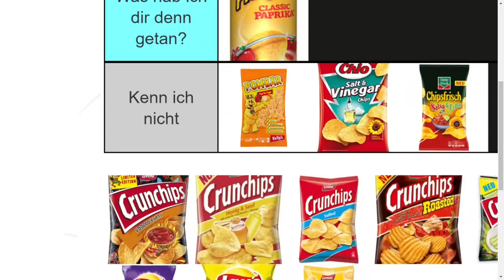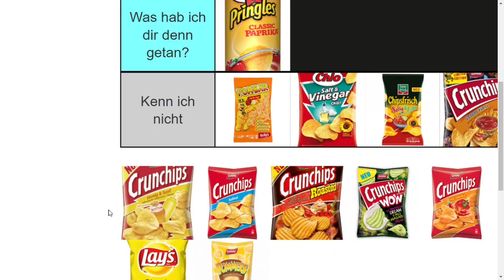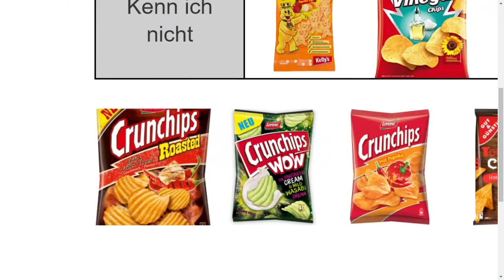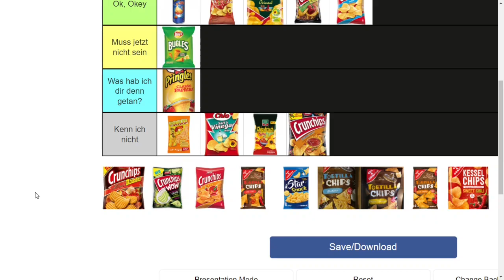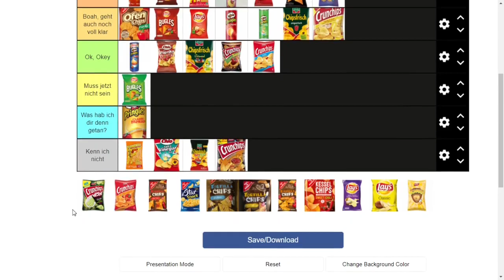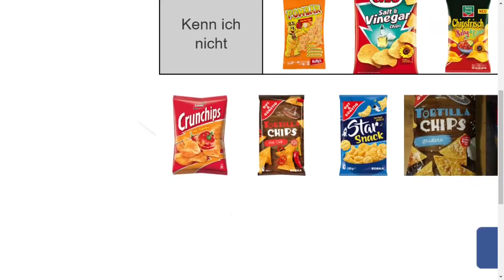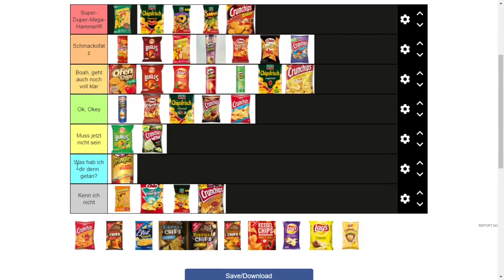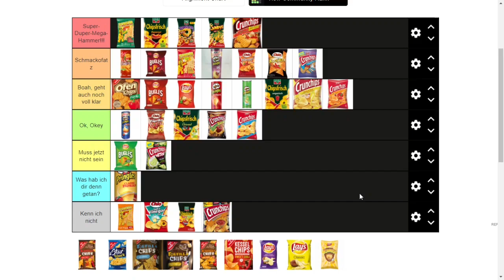Sind Crunchips die schlechtesten Chips? | Deutsche Chips Tierlist #4